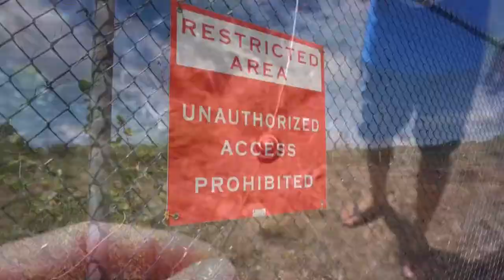Alabaster Bay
In this video we spend a night anchored in Alabaster Bay, in Eleuthera Bahamas. We cross the island via south of the airport then dive for some grouper dinner!